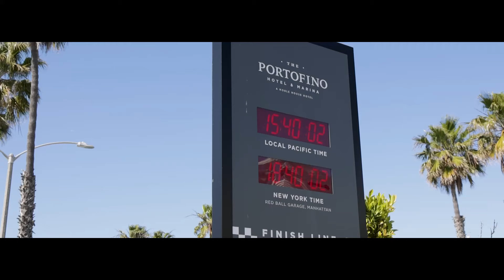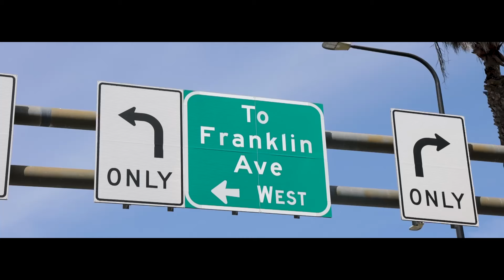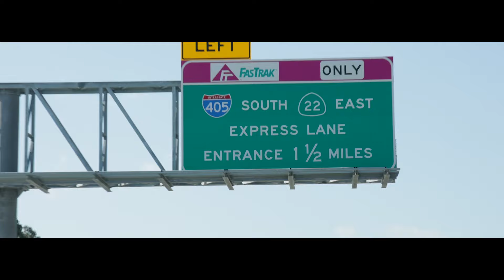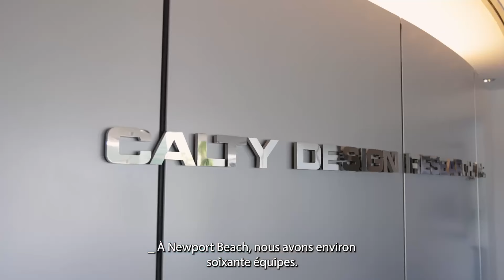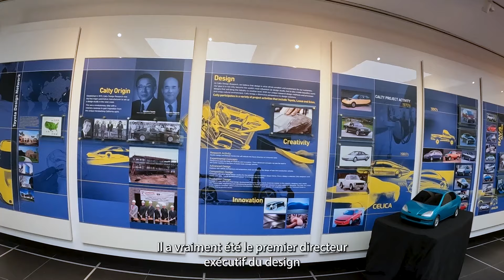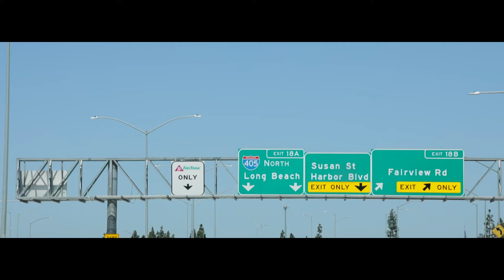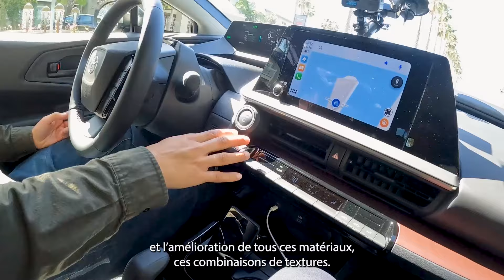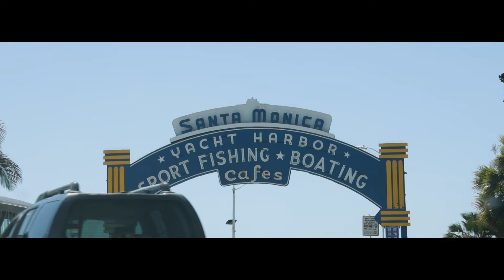Toyota | 100 Bornes | Sur les traces de la Prius en Californie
L'équipe de 100 Bornes est partie faire l'essai de la Toyota Prius ou plus tot là faire essayer sur place à des personnes vivant aux Etats-Unis.

Pourquoi les Etats-Unis ? Car elle a été dessiné aux Etats Unis et plus précisément en Californie suite à un concours entre tous les centres de design mondiaux de Toyota.